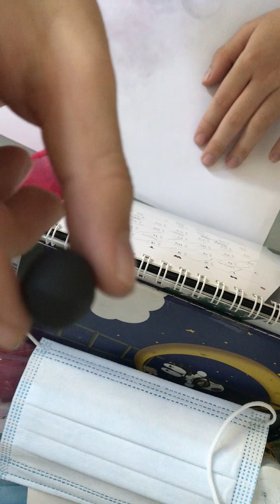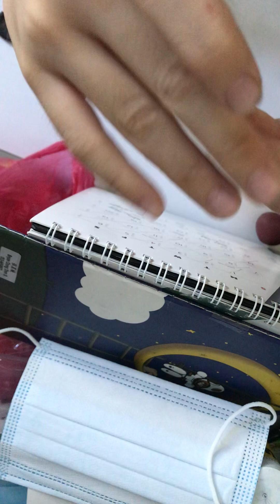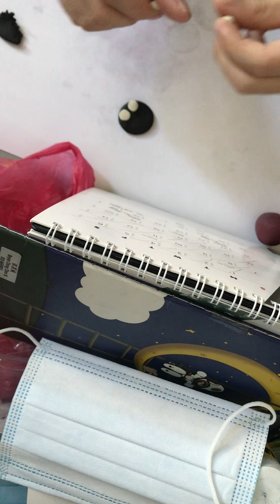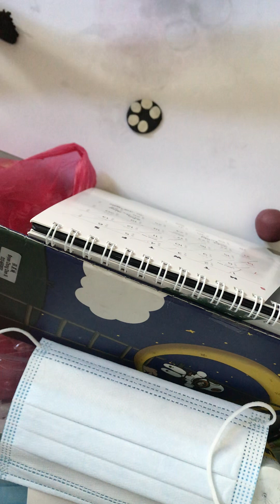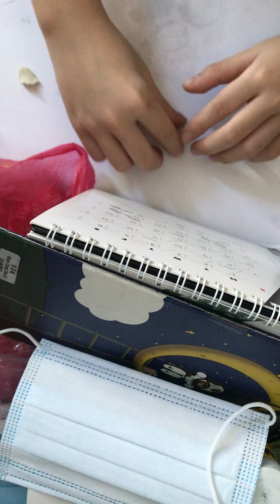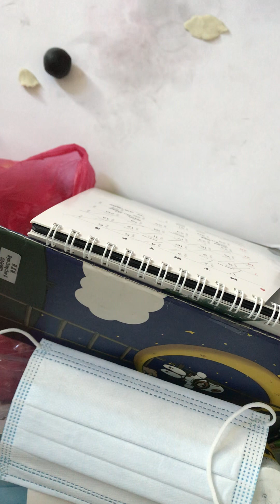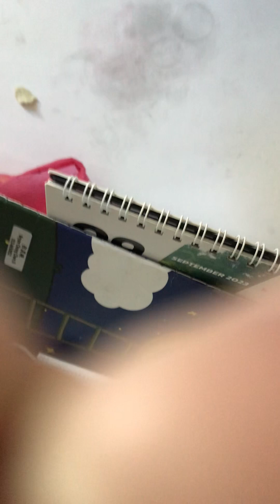Making Seek and Figure from DOORS (Made Out Of Clay)